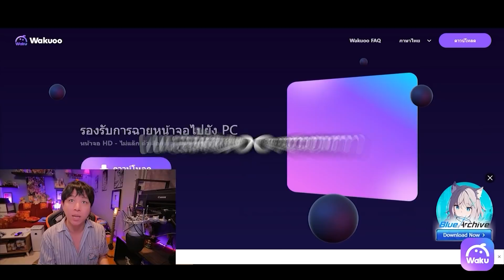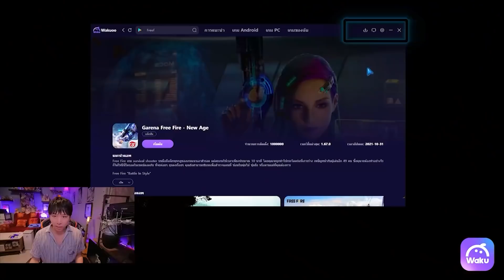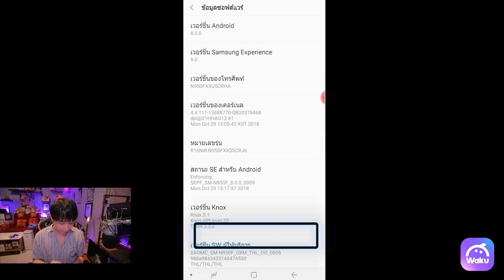พี่แก๊ซ โดนฟ้อง !! เดือดจัด